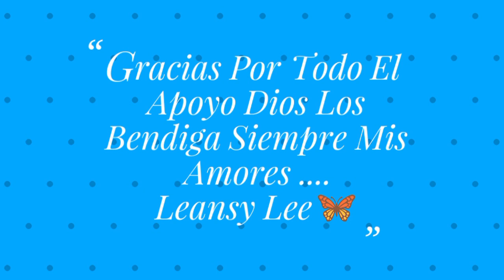Aceite Contra La Caida Del Cabello Para Niñas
Leansy Lee
800 Manida St.